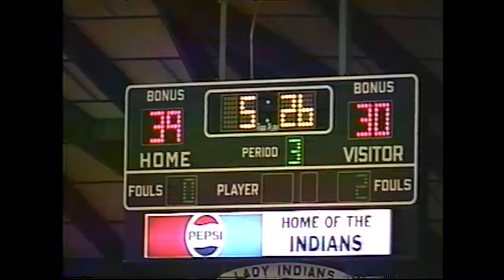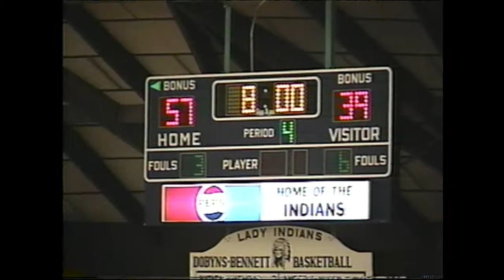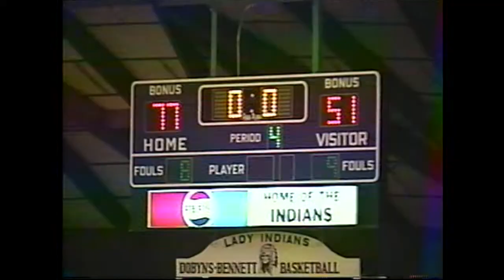TSSAA Region 1AAA - Sullivan Central vs Jefferson County - 2/27/2001 - High School Basketball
TSSAA Region 1 AAA at Dobyns Bennett High School - Kingsport, Tennessee - Sullivan Central High School - Blountville, Tennessee vs Jefferson County High School - Dandridge, Tennessee